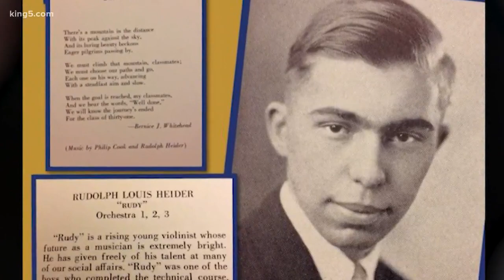Grandpa Rudi recovers from coronavirus on his 107th birthday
Rudi Heider has lived through the Spanish Flu, Great Depression, and World War II. Now on his 107th birthday, Rudi can add 'coronavirus survivor' to the list.